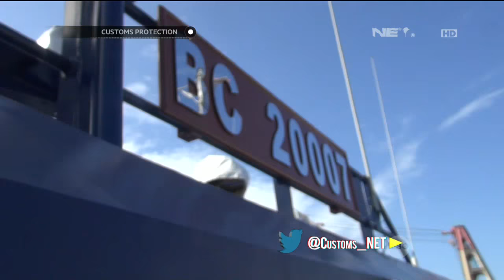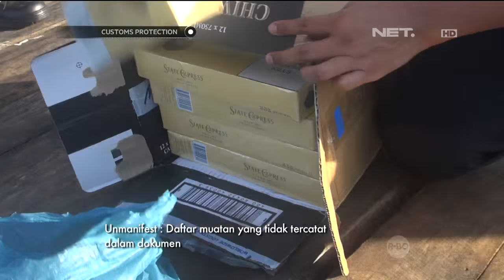Customs Protection - Penggerebekan Kapal Ilegal Pembawa Sabu di Batam